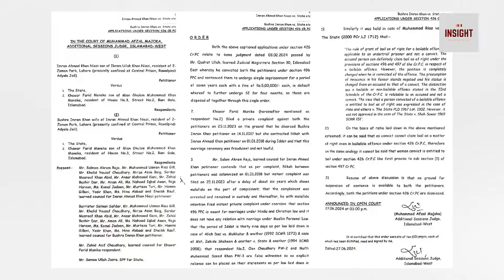20 Second mein Imran Khan aur Bushra Bibi ki kahani khatam | aik aur Option kon sa ??